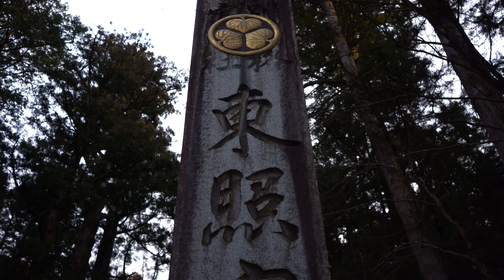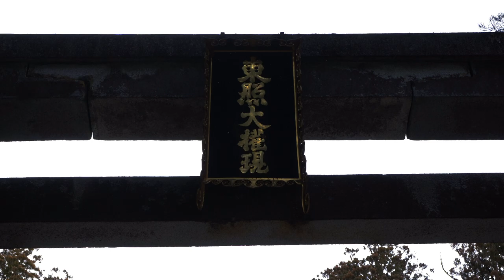【4K】誰もいない冬の日光東照宮 (Nikkō Tōshō-gū in winter when there are no visitors：UNESCO World Heritage Site)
どうも、管理人のヒロリンです。

今回はユネスコの世界文化遺産にも登録されている日光のシンボル、日光東照宮を紹介したいと思います。

江戸幕府初代将軍・徳川家康を神格化した東照大権現（とうしょうだいごんげん）を主祭神として祀る、日本全国の東照宮の総本社的存在です。

1615年、静岡県の駿河で発病した徳川家康は、天界（てんかい）、崇伝（すうでん）、本多正純（ほんたまさずみ）らの立ち合いのもと遺言を発表。自分の死後の処理について具体的な指示を与えました。

その2カ月後、息を引き取った家康はすぐさま静岡県久能山に埋葬され、一周忌を過ぎた1617年4月に日光に遷祀（せんし）されることになります。

この時、江戸幕府2代将軍・秀忠（ひでただ）が造営した社は日光東照社と呼ばれ、家康好みの簡素で小さなものでした。

しかし、家康を尊敬する孫の江戸幕府3代将軍・家光はこれに満足せず、東照「社」を東照「宮」へと格上げ。さらに幕府直轄の国家事業として全面的な建て替えを命じます。

その当時の一流スタッフが監修を手掛けたといわれる大工事は今の価値に換算して約400億円という莫大な費用をかけて1636年に完成します。

無数の彫刻と極彩色に包まれた華麗な社殿群、自然の地形をいかした絶妙な配置という東照宮の特徴はこの時完成され、今なお多くの人々を惹き付ける名社となっています。

平日、休日問わず多くの参拝客で押し合い圧し合いになるほど混雑する日光東照宮。今回の動画のように誰もいないかのような光景を見た人は少ないのではないでしょうか？

普段とは違った姿を見せてくれる無人の日光東照宮をこの動画から感じ取ってくれると幸甚。

以下、僕なりの解説をちょっと
【0:47 石鳥居（重要文化財：以下、重文）】
1618年に筑前藩主・黒田長政が奉納したもので15個の石材を組み合わせただけの鳥居ですが、震度6の地震にも耐える耐震構造になっています。

【1:05 表門（重文）】
東照宮最初の門。左右に仁王像があることから「仁王門」とも呼ばれています。

【1:15 五重塔（重文）】
高さ35メートル。十二支の彫刻が四面に施されている五重塔

【1:33 神厩舎・三猿（重文）】
神馬をつなぐ厩（うまや）には、馬を守るといわれる猿の彫刻が施されています。この厩には人の一生を猿になぞらえて表現した物語を8枚の彫刻で描いていて、「見ざる、聞かざる、言わざる」で有名な「三猿」はこの厩の彫刻の二つ目にあたります。

生まれたばかりの子猿に世間の悪いことを「見せない、言わせない、聞かせない」という意味が込められています。

【1:56 三神庫（重文）】
上神庫・中神庫・下神庫があり、日光東照宮の行事で用いる馬具、装束を収納しています。

【2:06 御水舎】
日光東照宮は手水舎も豪華。佐賀藩主・鍋島勝茂が奉納したもので、水圧を利用したサイフォン式で水が出る仕掛け。

【2:29 二之鳥居】
3代将軍家光が2千両の大枚投じて造営されたもので高さ6メートルの日本初の青銅製鳥居。二之鳥居の前に立つと陽明門、唐門、拝殿が綺麗に一直線に並んでいるのが見えます。
これは偶然ではなく、緻密に計算されたライン上にあるんだとか。

【3:18 廻廊（国宝）】
陽明門の左右の回廊に施された極彩色の彫刻で描かれた花鳥の数々は全て一枚板の透かし彫り。その規模は日本最大級を誇ります。

【3:41 陽明門（国宝）】
本殿への入り口で、門の左右には二体の座像「随神像」が本殿を守っています。門の細部までおびただしい数の彫刻や絵画や極採色の文様で埋めつくされています。

【5:40 唐門・本社（国宝）】
胡粉で白く塗られた唐門には中国の故事にちなんだ教訓的な彫刻が施されており、内部の撮影ＮＧの本社は陽明門と同様に建物の細部にまでおびたただしい数の彫刻や絵画で埋めつくされています。

なかでも東西の鎮座の間には額羽目（がくばめ）という彫刻が施されていて、東照宮の彫刻の中でも最も芸術性が高いといわれています。

【6:51 眠り猫（国宝）】
これも日光東照宮で有名な彫刻とされていますが、大きさはハガキ1枚分程度。意外と小さい。
家康公のお墓「奥宮」の入り口に彫られている彫刻です。平和な世の中を願う思いを込めて彫られた彫刻とされています。

【6:56 坂下門～奥宮】
江戸時代は将軍しか入れなった「開かずの門」が坂下門。この坂下門は現在では一般人でも通行可能となっていて、ここをくぐって更に奥に入ると徳川家康が安置されている神棺（しんきゅう）があり、その上に宝塔が建てられています。

ここが日光東照宮一番の荘厳かつ神聖な区域です。

Nikkō Tōshō-gū is a Shinto shrine located in Nikkō, Tochigi Prefecture, Japan.

Together with Futarasan Shrine and Rinnō-ji, it forms the Shrines and Temples of Nikkō UNESCO World Heritage Site.

Tōshō-gū is dedicated to Tokugawa Ieyasu, the founder of the Tokugawa shogunate. It was initially built in 1617, during the Edo period, while Ieyasu's son Hidetada was shōgun. It was enlarged during the time of the third shōgun, Iemitsu. Ieyasu is enshrined there, where his remains are also entombed. This shrine was built by Tokugawa retainer Tōdō Takatora.

Famous buildings at the Tōshō-gū include the richly decorated Yōmeimon, a gate that is also known as "higurashi-no-mon". The latter name means that one could look at it until sundown, and not tire of seeing it. Carvings in deep relief, painted in rich colors, decorate the surface of the structure. The next gate is the karamon decorated with white ornaments. Located nearby is a woodcarving of a sleepy cat, "Nemuri-neko", attributed to Hidari Jingorō.

The stable of the shrine's sacred horses bears a carving of the three wise monkeys, who hear, speak and see no evil, a traditional symbol in Chinese and Japanese culture.

Hundreds of stone steps lead through the cryptomeria forest up to the grave of Ieyasu. A torii at the top bears calligraphy attributed to Emperor Go-Mizunoo. A bronze urn contains the remains of Tokugawa Ieyasu.

Nikkō Tōshō-gū is crowded with many visitors on weekdays and holidays. Only a few people have seen the video as if it were empty.

It would be great if you could feel the uninhabited Nikkō Tōshō-gū which looks different from usual from this video.